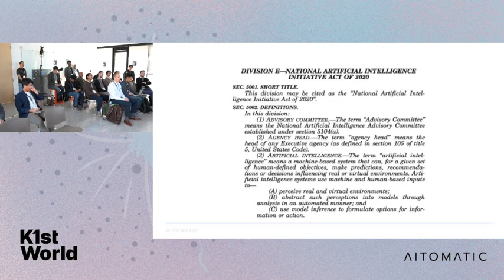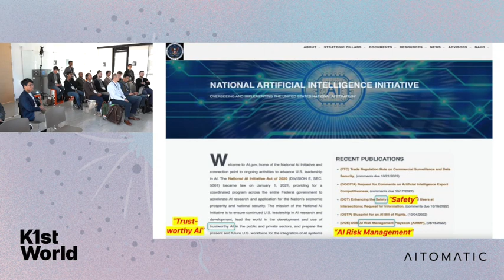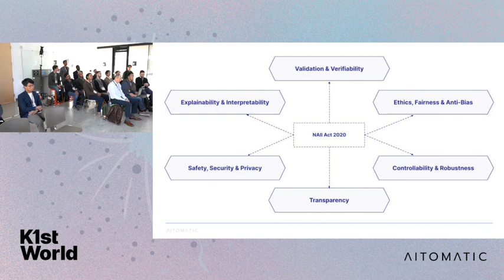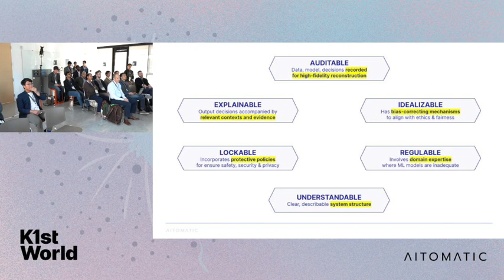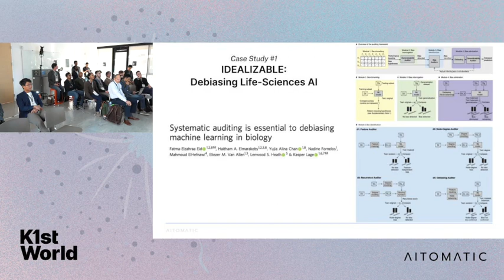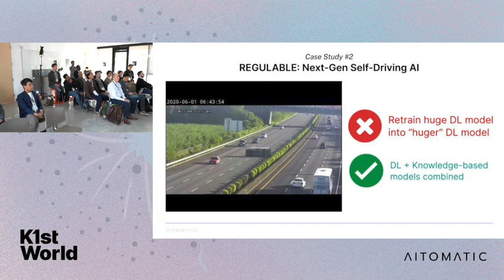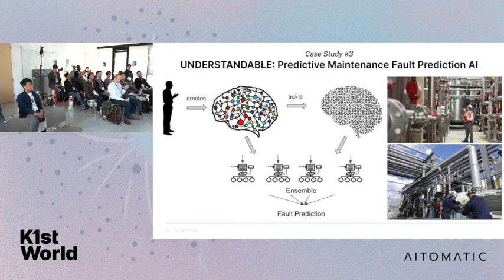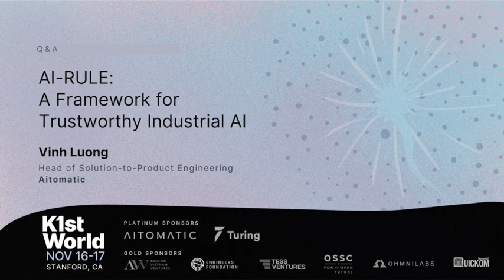AI-RULE: A Framework for Trustworthy Industrial AI with Vinh Luong of Aitomatic